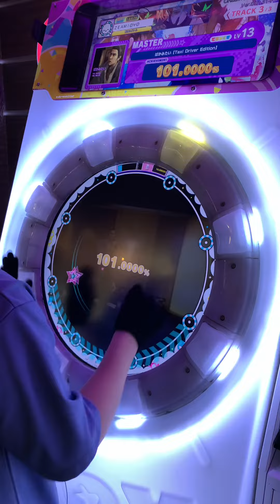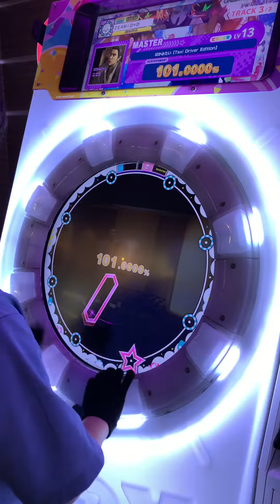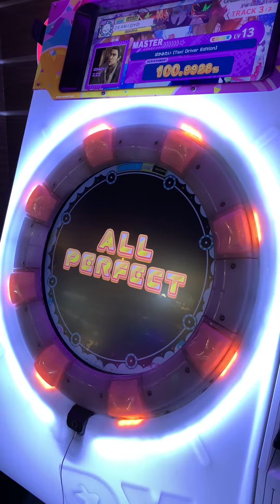【maimaiでらっくす】ばかみたい【Taxi Driver Edition】 MASTER ALLPERFECT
回転でかなり苦労して15回もかかって13+2曲よりかかりましたw